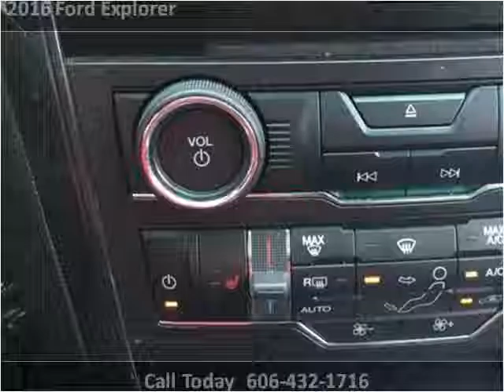2016 Ford Explorer Used Cars Pikeville KY